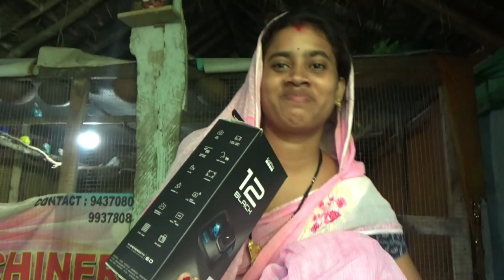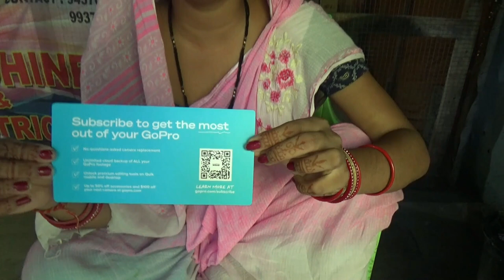ଆସିଗଲା ନୂଆ କ୍ୟାମେରା 🤗କେବଳ Video ପାଇଁ 😄||GoPro Hero 12 Unboxing 🔥